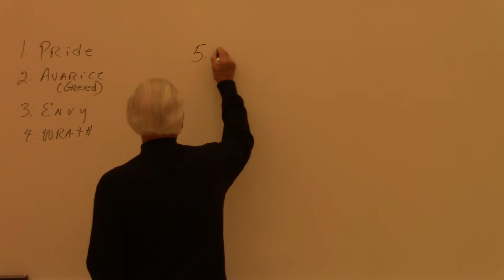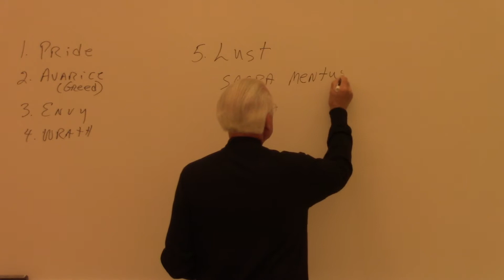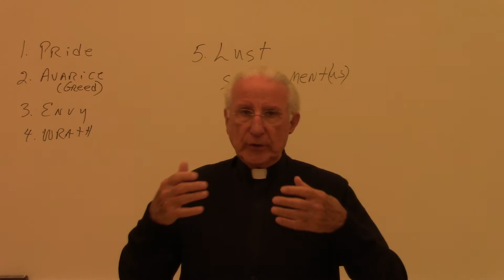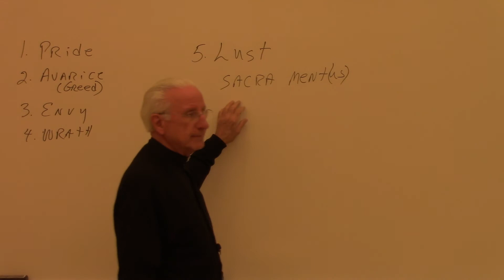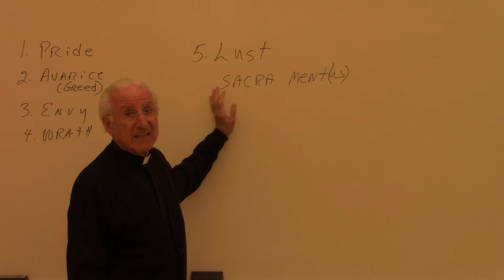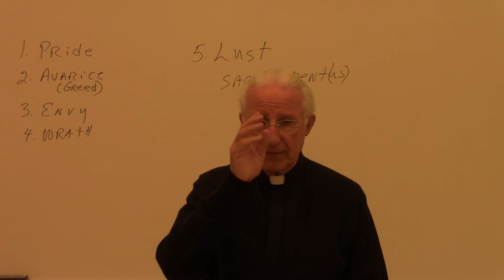Daily Message 10-6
St. Louis - St. Francis Pastorate Daily Message Msgr. Luca